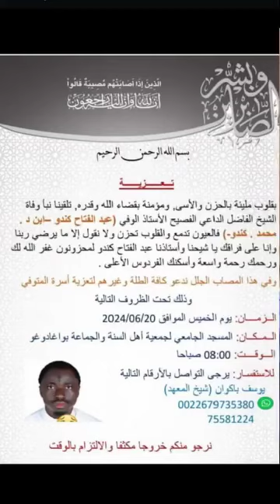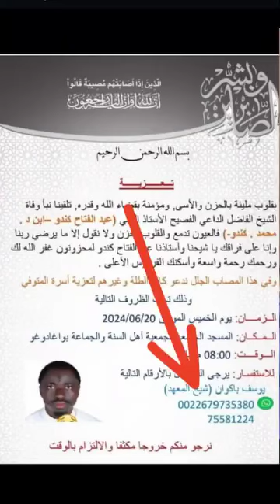Mise au point sur un document qui a fait le tour des réseaux sociaux d'une polémique.....